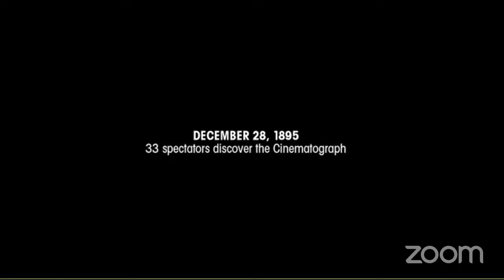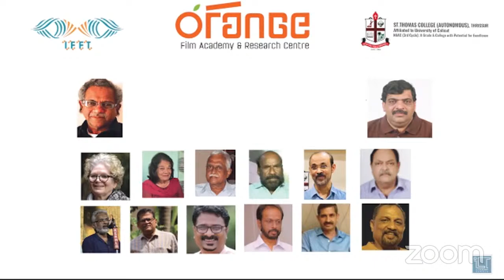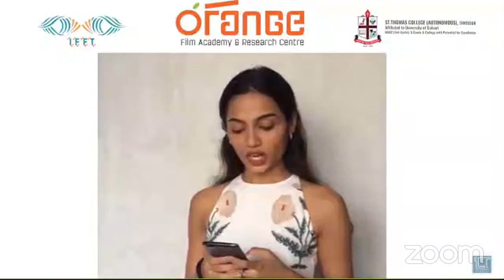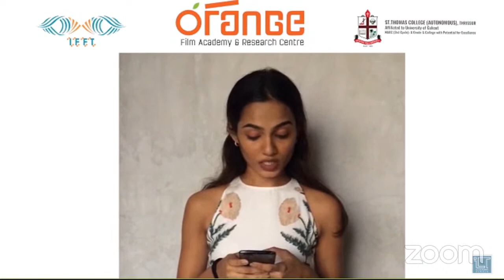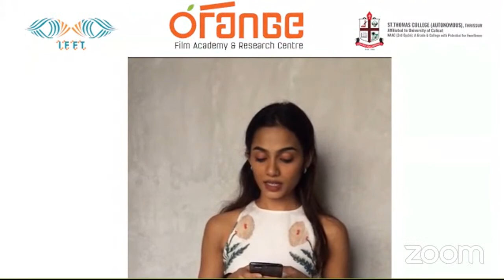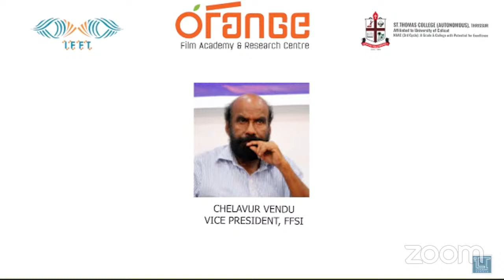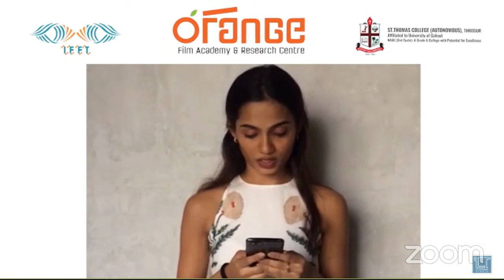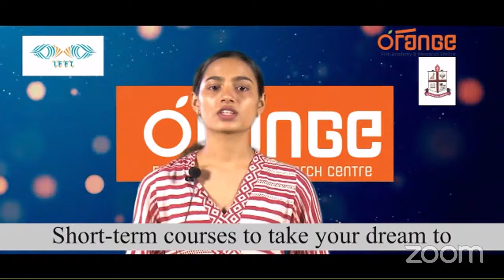Inauguration Ceremony of Orange Film Academy and OTT platform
We are excited to invite you to the Inauguration ceremony of Orange Film Academy on Sunday, November 1st, 2020 at 7 pm. Mr.Shaji N Karun(Renowned filmmaker), Chairman, KSFDC, will inaugurate the function. Dr.P V Unnikrishnan, Strategic Advisor, K-DISC will inaugurate the OTT/Virtual Screen Platform. Please join us in Celebrating the Inaugural ceremony.Please visit our to know more about various online Programs...
Orange Film Academy, Kerala’s first e-learning school for film studies, was inaugurated by filmmaker and KSFDC Chairman, Shaji N Karun in an online ceremony on Sunday.
“As far as cinema is concerned, learning is the most relevant thing. Nowadays the idea that exists there is that Cinema can be created more easily than that of olden times. But this way of thinking is a big stupidity,” he said.
“Though technology did not grow this much when I was studying in Pune Film Institute, there were science of motion pictures and magnetic reproduction tape etc. So, a filmmaker should learn not only the science behind the movie, but also how to implement these technologies productively,” Shaji N Karun added.
Orange Film Academy’s (OFA) OTT platform was inaugurated by P.V. Unnikrishnan, the strategic advisor, K-Disc. “The OTT platform with the state-of-the-art-technology presented by the Orange Film Academy will not only exist during Covid 19, but even after the pandemic,” he said.
“Asian films have become the best films of the world and the last year’s Oscar-winning movie from South Korea, ‘Parasite’ is a classic example,” said Arun Vasudev, film critic, author and jury of many international film festivals, in her felicitation speech.
T. Krishnanunni, Chairman, Orange Film Academy, presided over the function.  Chelavur Venu, Vice President, FFSI, Dr.K.L. Joy, Principal, St. Thomas College, Thrissur, Dr. K. Gopinathan (trustee-OFA), P.K. Jayan(trustee-OFA) , Mohan Paul Kattookkaran(trustee-OFA), Paul Jos Kattookkaran(trustee-OFA), Poet P.N. Gopikrishnan (trustee-OFA) all spoke on the occasion. Cherian Joseph, CEO, Orange Film Academy welcomed the chief guests at the ceremony and A. Radhakrishnan, Treasurer, Orange Film Academy proposed a vote of thanks.
First course, 8-week long ‘Elements of Direction’ was launched from Monday, November 2 by director and teacher Shivakumar Mohanan. The other courses to be launched in the coming days are as follows:
Nov.9:    Visual Editng  - Faculty members: A V Narayanan ,Sreekar Prasad (intro) ,Shaan Rehman, Steven Bernard, Anaaz Chennat...
Asian Cinema - Faculty members: M C Rajnarayanan ,Aruna Vasudev(intro),Prof.Rasmi Doraiswamy , Dr.Aravindan Vallachira.
Nov.16 Film Appreciation - Madhu Eravankara ,I Shanmughadas ,Dr.K Gopinathan.
Introduction to Cinema - Dr. K Gopinathan ,T Krishnanunni, I.Shanmughadas, Dr C S Venkiteswaran
Nov.16 Sound Design Faculty members: T. Krishnanunni(HoD), Jayadevan Chakkadath, Ajith George, Arun Varma and Subramanian K.V.
Guest Faculty: Ramesh Ramakrishnan, Raj Marthandam ,Vinod P S
Master Class: Isaac Thomas Kottukapally , Harikumar Madhavan Nair

WORKSHOP :  Arun Varma
Nov . 23 Cinema and Theatre - Dr C S Biju (Short Term )
Dec. 1    Acting,Anchoring,& Prsenting-   Dr. C K Thomas,Manu,Meena..
2021 January 1  Cinematography  - P J Cherian
Digital Film Production
Folklore: Filmic Documentation - Dr.Satheesh P K, Dr.K U Haridas